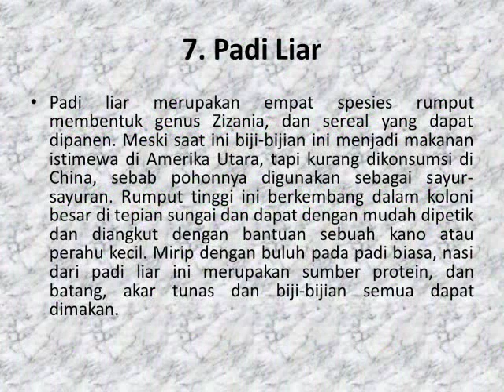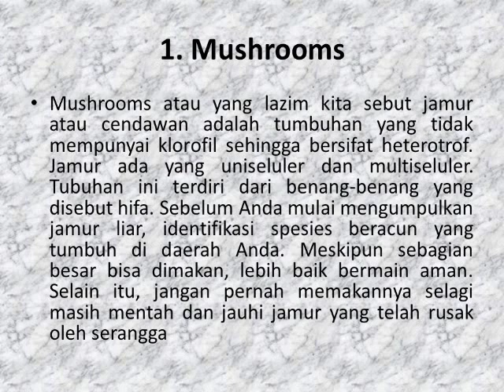Tumbuhan Liar Ini Aman dikonsumsi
Pertahanan hidup atau dalam bahasa Inggris disebut survival merupakan kemampuan untuk bertahan hidup di dalam suatu kondisi atau keadaan. Pertahanan hidup juga bisa diartikan sebagai teknik (ilmu) dalam menghadapi berbagai ancaman terhadap keselamatan diri. Di kalangan penggiat kegiatan alam bebas pertahanan hidup dimaknai sebagai kemampuan dan teknik bertahan terhadap kondisi yang membahayakan kelangsungan hidup yang terjadi di alam terbuka dengan mempergunakan perlengkapan seadanya. Seseorang yang melakukan Survival disebut Survivor